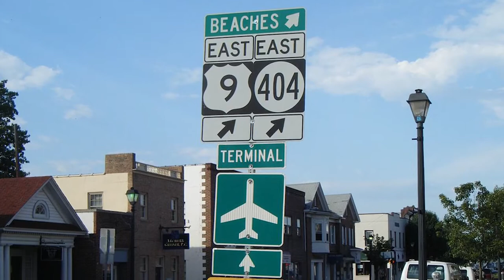Dorff: Cape May Breezes, 1. Breezing Into Town (Exit 0)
Performed by the Pacific Sound Woodwind Quintet. Rose Johnson (flute), Selina Greso (oboe), Lori Shepherd (clarinet), Suzanne Feinstein (horn), Derek Smith (bassoon).

Video production by Andy Massagli.